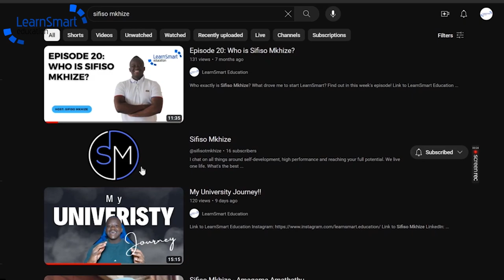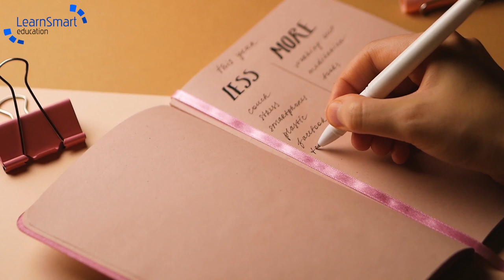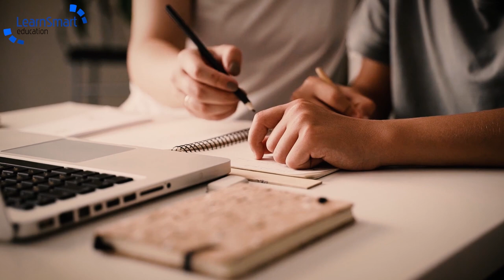Learning From Last Year's Academic Mistakes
We all make mistakes. And that's okay. But how do you prevent yourself from making the same academic mistakes over and over again?

Here are some study tips for you guys!

Timelines:

00:00 - Introduction
01:41 - Normalize it being okay to make mistakes
04:29 - Take time to reflect on last year
07:21 - Second Channel Advert
08:06 - Create plans of action built on your identified areas of improvement
10:35 - Execute. Execute. Execute.
10:46 - Final thoughts